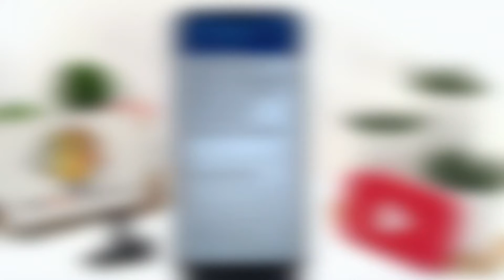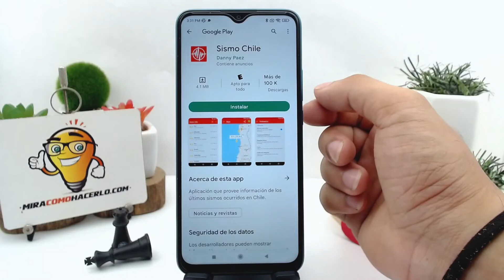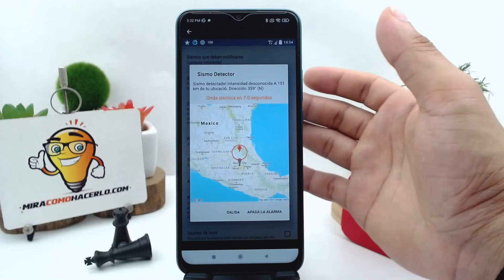¿Cuáles son las mejores APPS para detectar y recibir ALERTAS SOBRE TERREMOTOS o seísmos en CHILE?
En este video aprenderás Cuáles son las mejores APPS para detectar y recibir ALERTAS SOBRE TERREMOTOS o seísmos en CHILE. En Mira Cómo Hacerlo encontrarás la información que estás buscando.